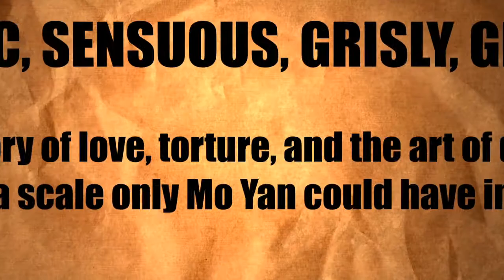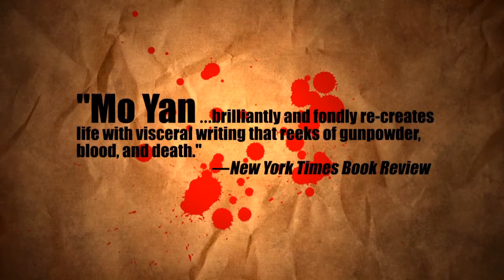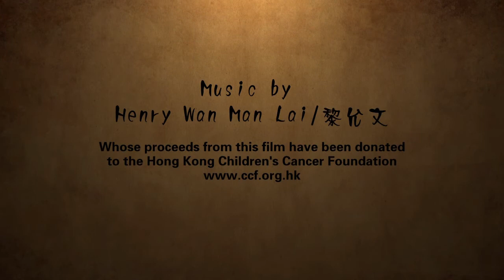Sandalwood Death: A Novel by Nobel Laureate Mo Yan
A powerful and innovative novel by the 2012 winner of the Nobel Prize in Literature

This powerful novel by Mo Yan—one of contemporary China's most famous and prolific writers—is both a stirring love story and an unsparing critique of political corruption during the final years of the Qing Dynasty, China's last imperial epoch.

"Sandalwood Death" is set during the Boxer Rebellion (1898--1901)—an anti-imperialist struggle waged by North China's farmers and craftsmen in opposition to Western influence. Against a broad historical canvas, the novel centers on the interplay between its female protagonist, Sun Meiniang, and the three paternal figures in her life. One of these men is her biological father, Sun Bing, an opera virtuoso and a leader of the Boxer Rebellion. As the bitter events surrounding the revolt unfold, we watch Sun Bing march toward his cruel fate, the gruesome "sandalwood punishment," whose purpose, as in crucifixions, is to keep the condemned individual alive in mind-numbing pain as long as possible.

Filled with the sensual imagery and lacerating expressions for which Mo Yan is so celebrated, Sandalwood Death brilliantly exhibits a range of artistic styles, from stylized arias and poetry to the antiquated idiom of late Imperial China to contemporary prose. Its starkly beautiful language is here masterfully rendered into English by renowned translator Howard Goldblatt.